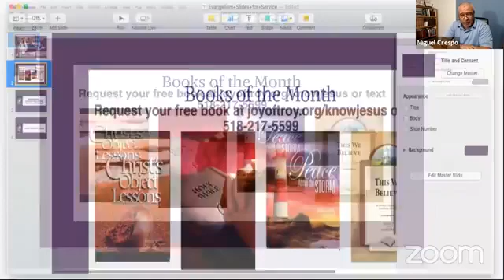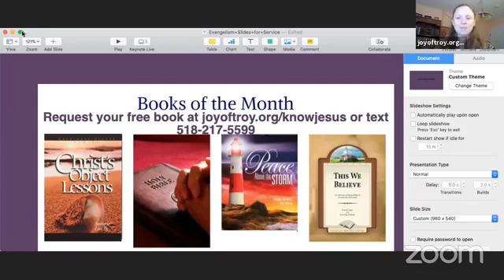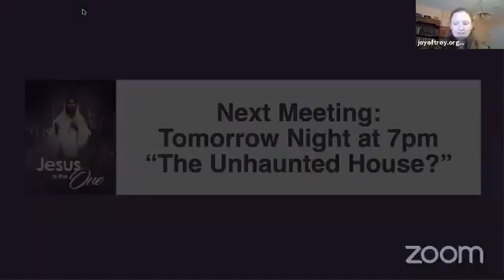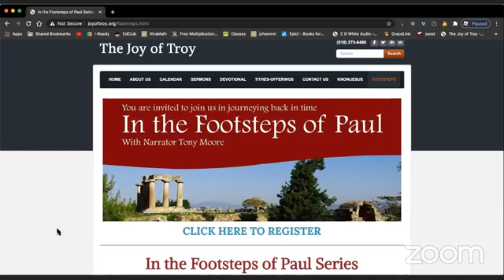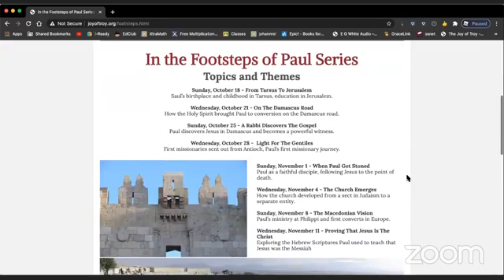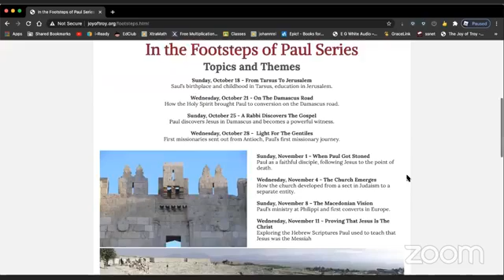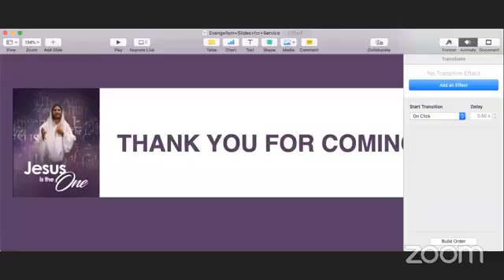Joy of Troy SDA Church - 10-7-2020 - Jesus is the One : The Unfinished Story - Pastor Miguel Crespo